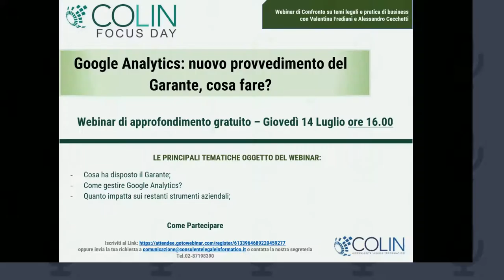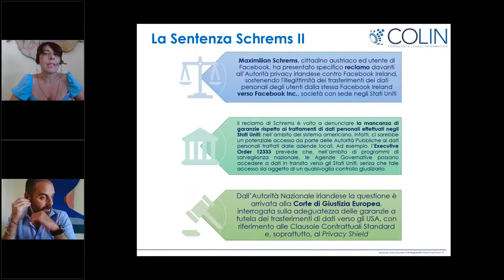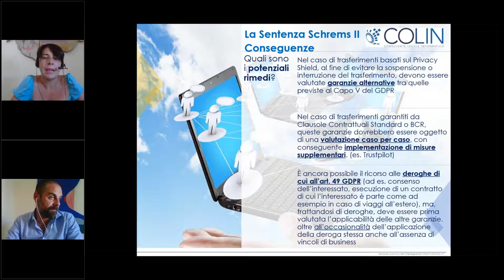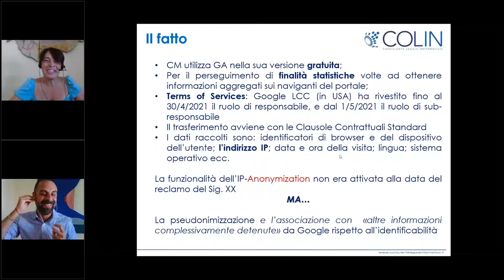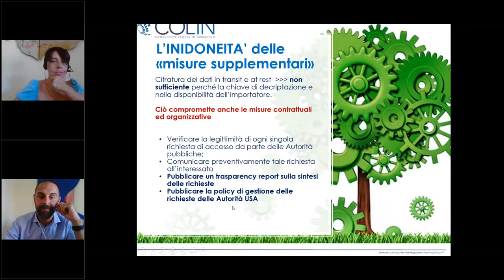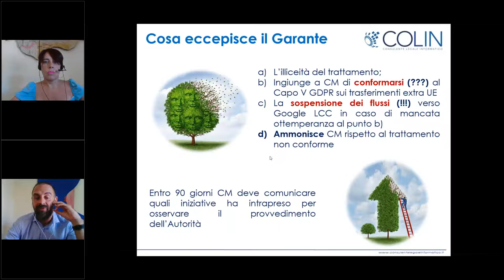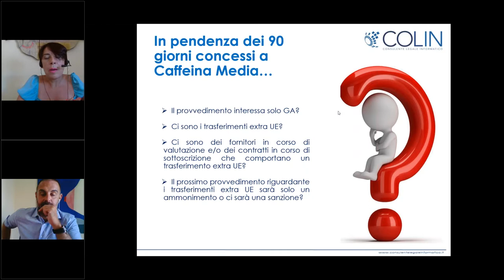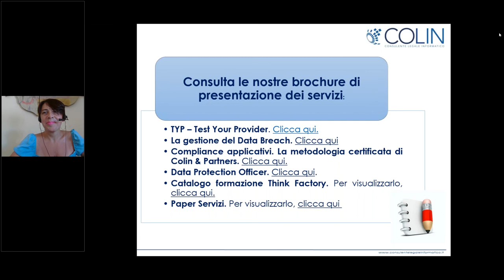Google Analytics: nuovo provvedimento del Garante, cosa fare?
Il Garante Italiano per la protezione dei dati personali con il Provv. 224 del 9 giugno 2022, recependo quanto già sancito da altre autorità garanti europee, ha dichiarato Google Analytics incompatibile con il Regolamento generale sulla protezione dei dati dell’Unione Europea, stabilendo che il sito web che utilizza il servizio Google Analytics viola la normativa GDPR in quanto trasferisce dati negli Stati Uniti senza adeguate garanzie.

In occasione del Colin Focus Day, l’Avv. Valentina Frediani e l’Avv. Alessandro Cecchetti approfondiscono il contenuto del Provvedimento e il suo impatto in termini tecnici ed organizzativi. L'intervento focalizza inoltre la gestione di tali strumenti in ottica di compliance e l'importanza di adottare soluzioni che possano considerarsi - e dimostrarsi - compatibili con la normativa in materia di trattamento di dati personali. Le principali tematiche oggetto del webinar:- Cosa ha disposto il Garante;- Come gestire Google Analytics?- Quanto impatta sui restanti strumenti aziendali;Relatori:- Avv. Valentina Frediani, Founder e CEO Colin & Partners; - Avv. Alessandro Cecchetti, Socio e Manager Colin & Partners;